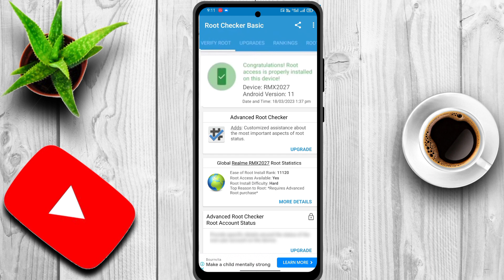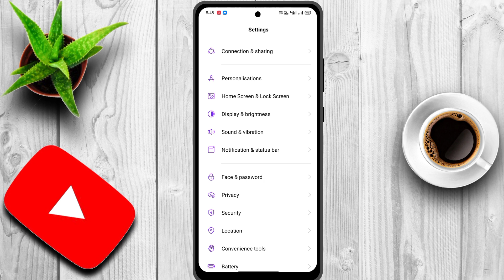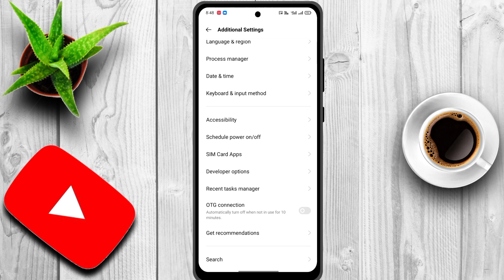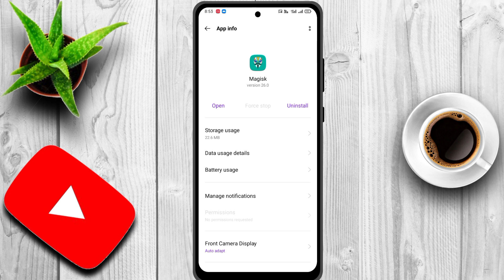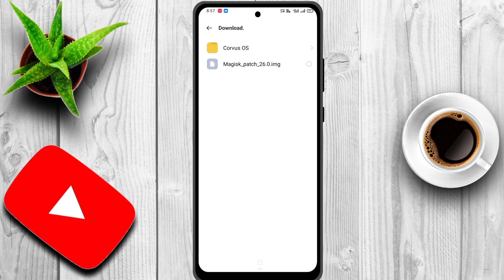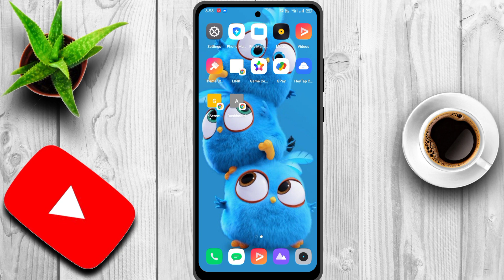Magisk Root V26.0 | Root Any Android Phone | Root Android 10,11,12 | Root Android Phone Without PC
root android, how to root
how to, how to root Any mobile
root Android phone in 2023
root android phone, android
mobile, Root
root phone
root android without computer
root any smartphone
mobile kaise Root kare